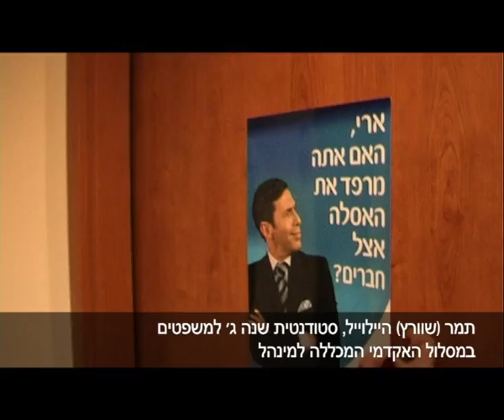המשפיע האישי 2010- ארי מלמוד נפגש עם תמר (שוורץ) היילוייל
תמר (שוורץ) היילוייל, סטודנטית מצטיינת נפגשה עם סטודנט לשעבר של המסלול האקדמי המכללה למנהל: ארי מלמוד - מנכ"ל חוגלה

המשפיע האישי שלי 2010 מפגשים מרתקים בין סטודנטים של המסלול האקדמי המכללה למינהל עם  בכירי המשק